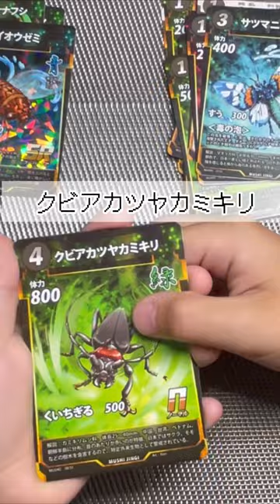蟲神器開封動画でロードハウナナフシ祭り🤣👍神ゲー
たいし！はると!
『ソーダブラザーズ』です。

ファミリー旅行・グルメ・ゲーム・日常のVlog・商品紹介
などを投稿します。
楽しんでいただけるよう頑張ります。ｂｙはると・たいし